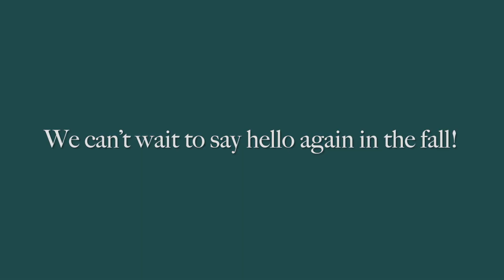Hello from the CCU Department of English